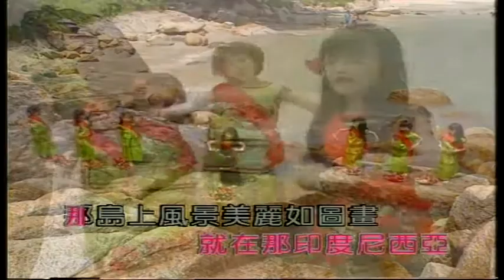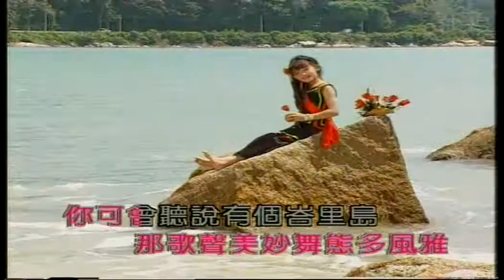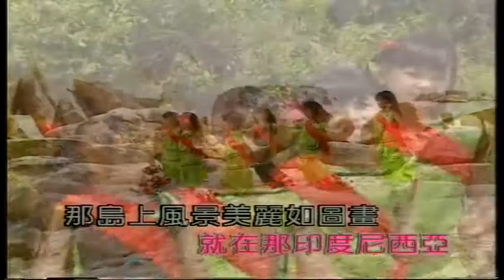王雪晶 - 巴厘岛(MTV)ba li dao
快乐童谣王雪晶